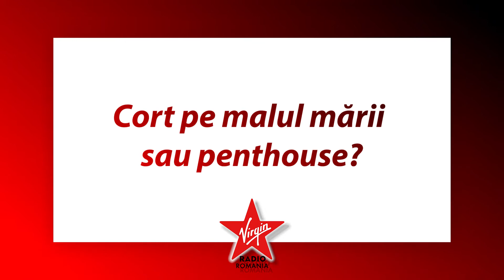10 la Foc Automat: Connect-R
✔️ Te-ai abonat la canalul nostru?